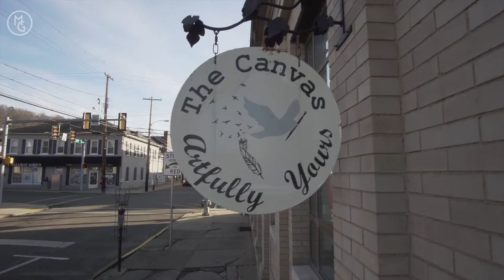Freeport Focus interview with Jennifer Covey of The Canvas, Artfully Yours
I am excited to introduce Jennifer Covey of The Canvas, Artfully Yours. Jennifer is sweet, delightful, and a true inspiration to Freeport.

Her business is located right on the corner of 5th Street and High Street and provides a great escape for many people who would like to get together and be creative.

If you have ever created with Jennifer - share your artwork below!
Pittsburgh. Your City. Own It.